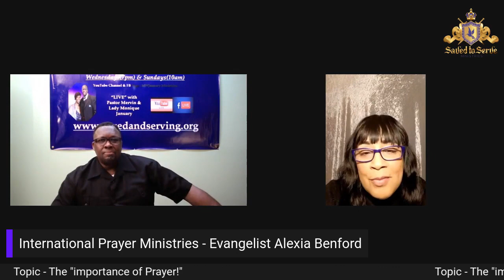How do you maintain faith in a crisis?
How do we stay the course when it comes to our faith? We will experience the evangelistic prowess of Evangelist Alexia Benford. Join us tonight - 7pm PST.